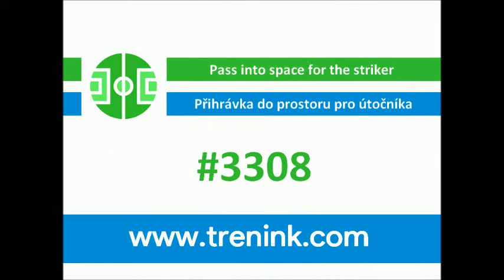Přihrávka do prostoru pro útočníka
Cílem cvičení je naučit středové hráče zahrát takovou přihrávku do volného prostoru, aby útočník s dobrým a načasovaným náběhem mohl přijmout míč a zakončit akci po kolmé přihrávce ze středu pole. Cvičení je organizováno proudovou metodou, hráči sex postupně vystřídají na všech pozicích.

Cvičení je určeno pro skupinový trénink, určený ofenzivním hráčům, který se zaměřuje na zahrání finální přihrávky.